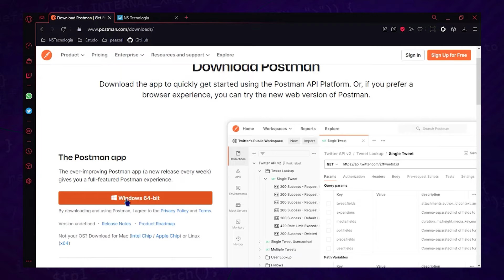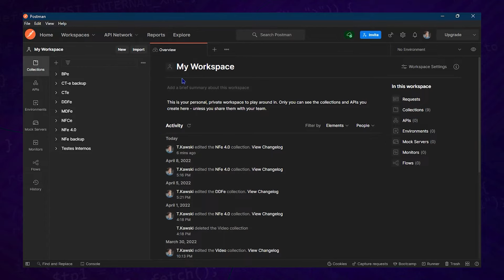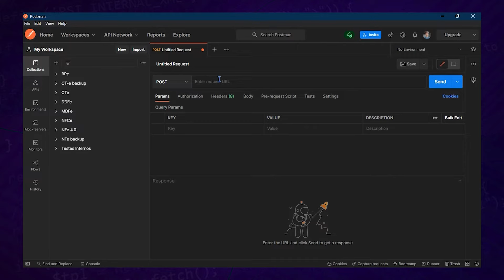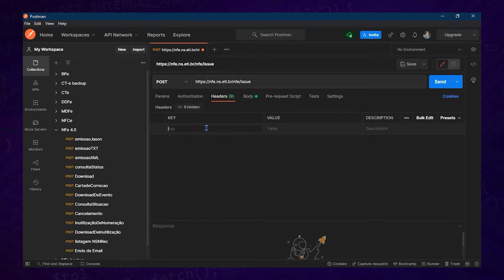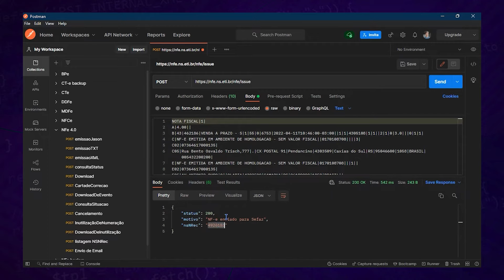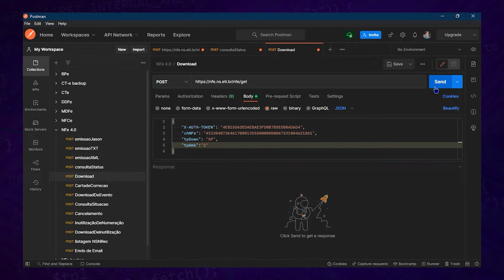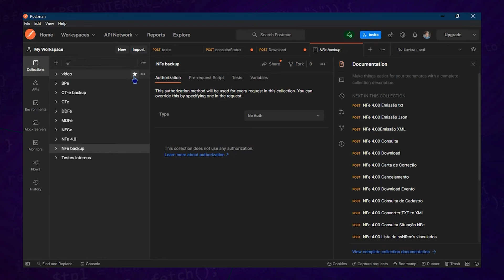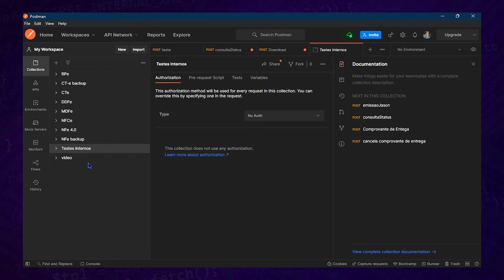Testando APIs com o POSTMAN em 2022 | DFes no POSTMAN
O Postman é uma Plataforma muito utilizada para projetar e testar, APIs, sendo um dos aplicatiivos que mais cresceram em usuários, 173% em 2022.
Fonte: Okta Business at work report

Você sabe como testar uma API?
Veja como utilizar o Postman para fazer testes nas APIs de DFes.

Aqui na NS utilizamos o Postman para realizar alguns testes em nossas APIs, e o Thiago fez esse vídeo para te mostrar como é simples utilizar essa ferramenta para testar emissões e eventos de Documentos Fiscais Eletrônicos.

Bora saber TUDO sobre Documentos Fiscais Eletrônicos?